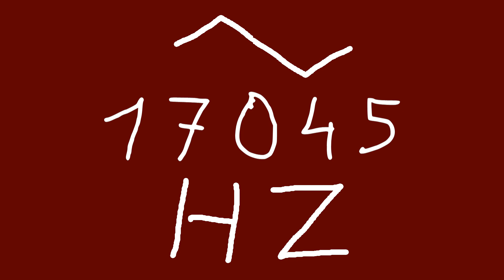17045 hz triangle